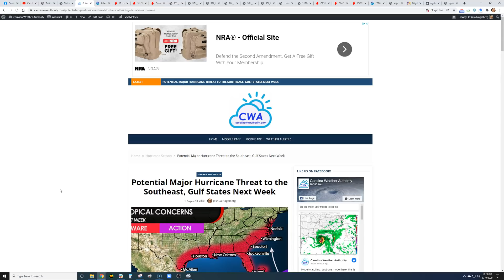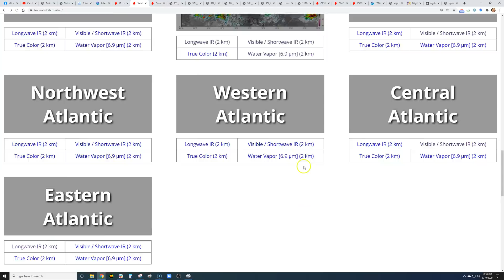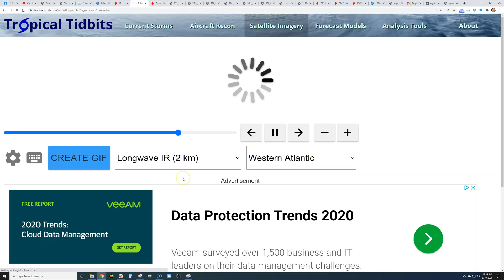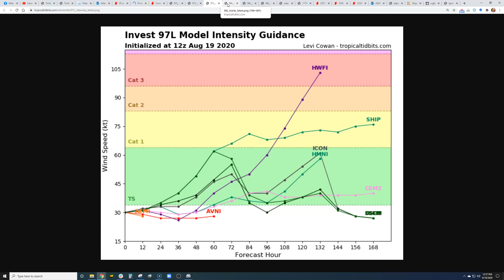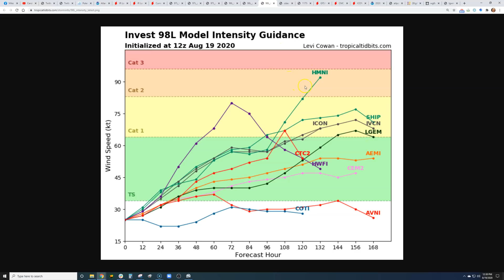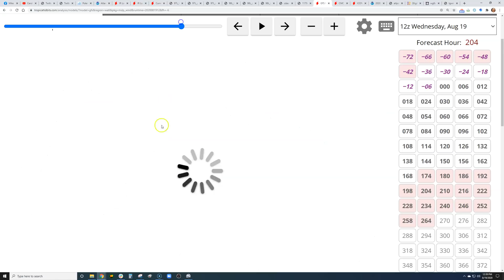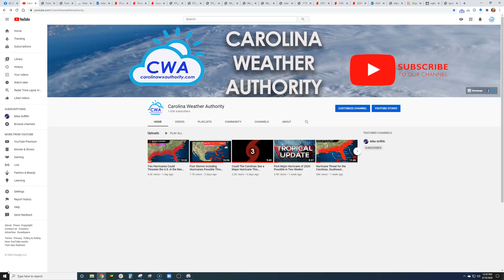Two Potential Storms in the Gulf, and Addressing the Critics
CWA meteorologist Joshua Nagelberg with the latest on two likely named storms (Laura and Marco), both of which and trending towards the Gulf of Mexico next week. There's a lot of uncertainty, but one thing is for sure: no one on the Gulf Coast, in Florida, or on the Southeast Coast (or inland spots) should be asleep at the wheel when it comes to the tropics in the next few weeks.